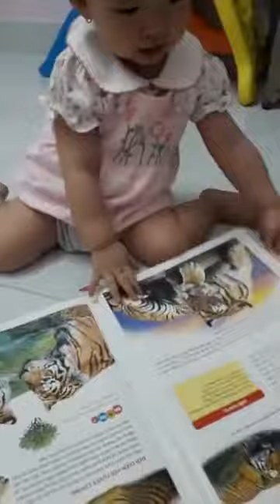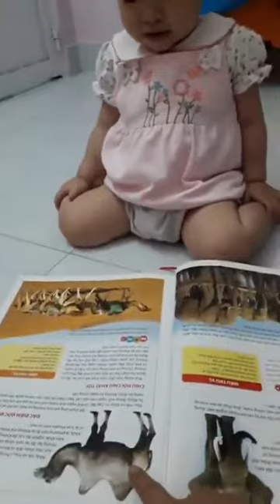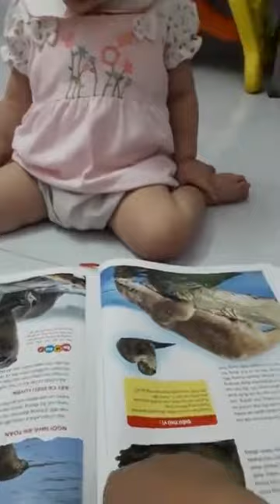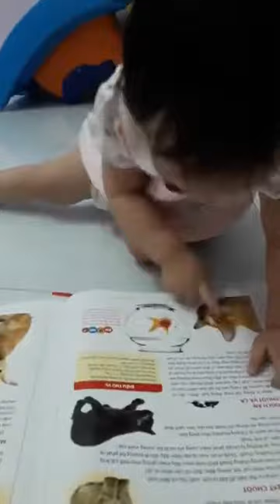Biểu cảm đáng yêu bé 20 tháng tuổi đọc sách Atlas động vật